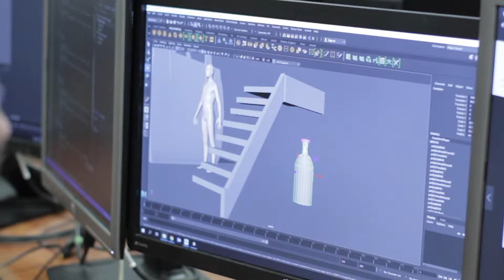What is METX?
This video was developed by students enrolled in Chico State's METX 498 course in spring 2019. METX is a collaboration between three departments: Computer Animation & Game Development, Journalism & Public Relations, and Media Arts, Design, & Technology.